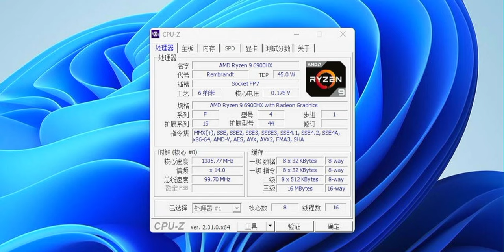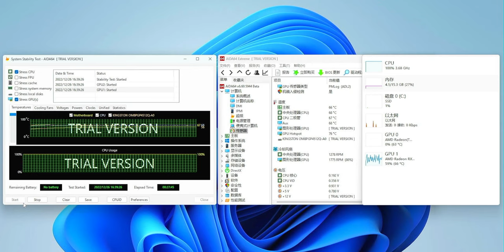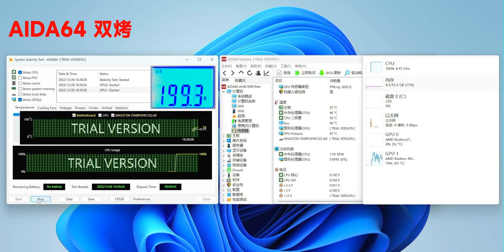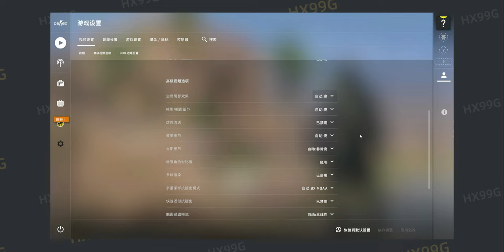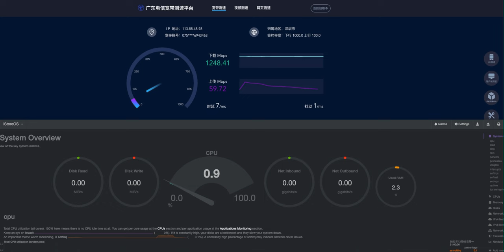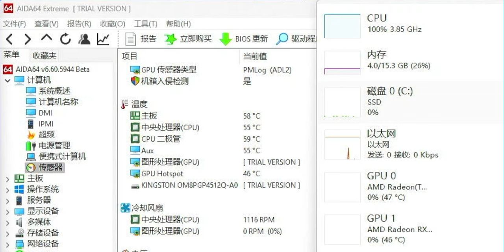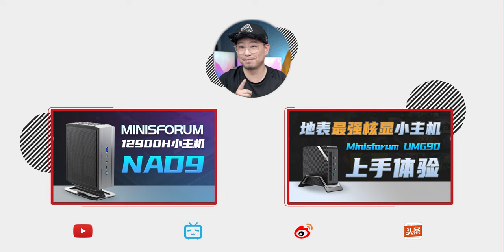2023全新mini小主机HX99G/minisforum铭凡高性能游戏小主机/游戏办公两不误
JS闲鱼店铺:
奈飞拼车：
邀请码: 5120
我用的机场
海豚湾